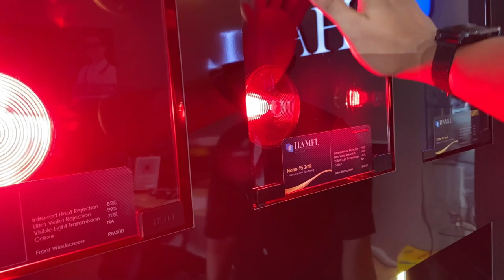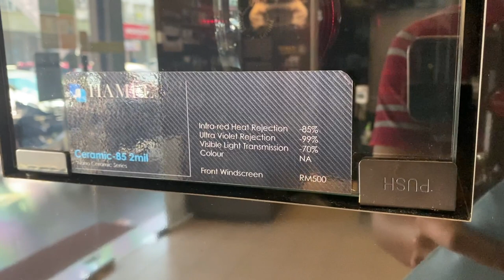Cara untuk CLAIM WINDSHIELD DAN TINTED SEKALI!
Nak claim windshield tu dah biasa tetapi korang tau tak boleh claim windshield sekali dengan tinted. Korang dah tak perlu susah payah keluarkan duit lagi untuk tinted selepas ini. Jom saksikan video ini!